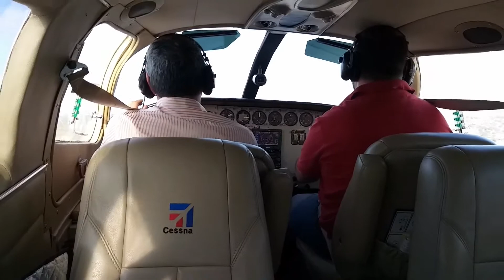"Yo" Landing Cessna Titan 404 YV2011 en Pto Ordaz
Dejar Un Buen LIKE
Se Agradece